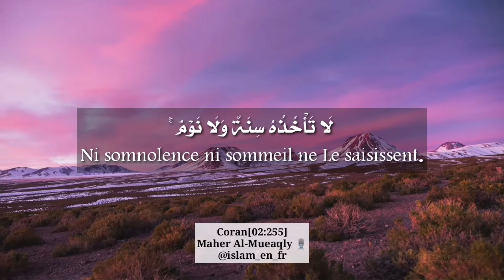Ayat Al-Kursi avec traduction (Arabe/Français) magnifique récitation Maher Al-Mueaqly 🎙️